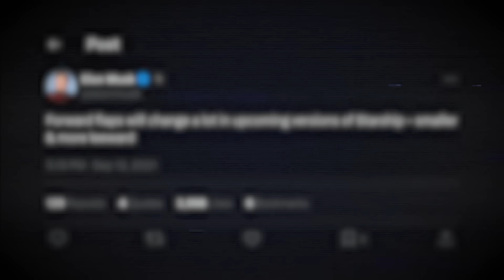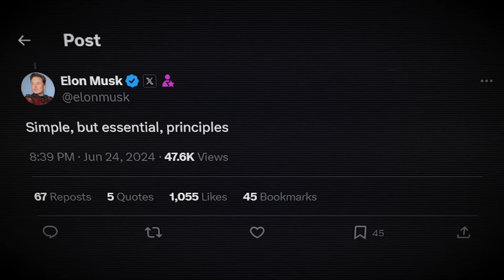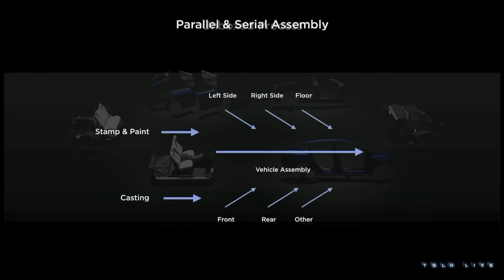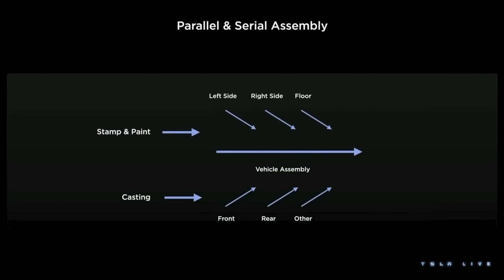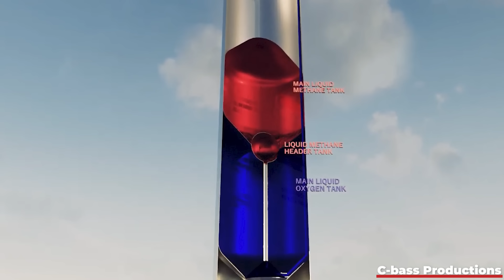Inside Elon Musk's Star Factory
Elon Musk just built the first Starship rocket GigaFactory